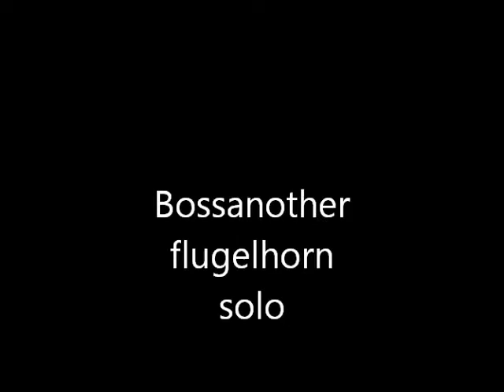Bossanother.wmv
I play this new tune which I call Bossanother another Bossa Nova type instrumental tune. I play on flugelhorn no mute on this one.